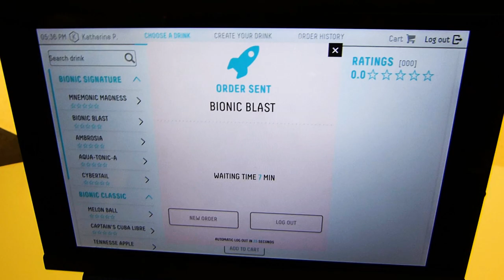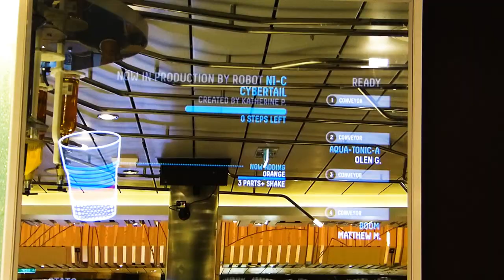Quantum of the Seas Bionic bar hosted by Byron Huart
We are here aboard the new and futuristic Quantum of the Seas, here we get a first hand look at the Bionic Bar, the 1st ever fully automated bar ever set on a cruise ship where you can order your drinks and the robot will make it with pin point accuracy.

Is it the new wave of the future? We shall find out.

A Liveboat USA Production

Video by Byron Huart